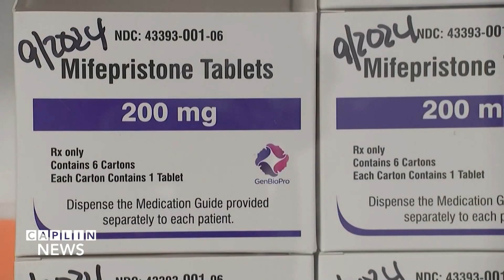U.S. Supreme Court rules against lawsuit restricting Mifepristone